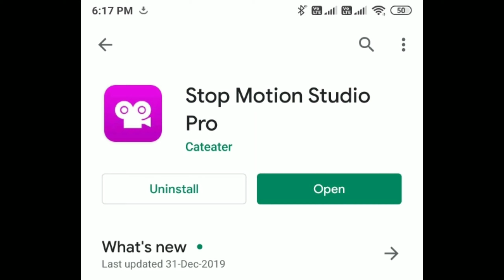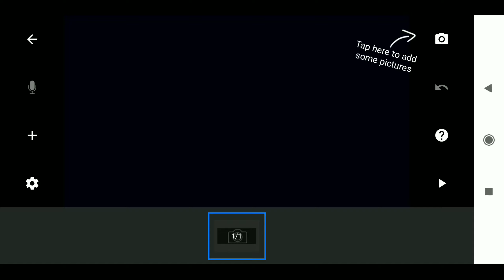Stop Motion Animation | Truck Animation Video Experiment | Creat Stop Motion video with images